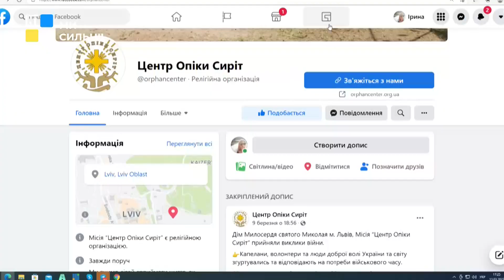Капелан Остап Нич про війну, віру та Центр опіки сиріт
Капелан «Центру опіки сиріт» УГКЦ у Львові о.Остап Нич про те, чим зараз займається «Центр опіки сиріт», скільки людей знайшли тут прихисток, а також про християн, захист і війну.

ТРК ПЕРШИЙ ЗАХІДНИЙ. Твій. СПРАВЖНІЙ!